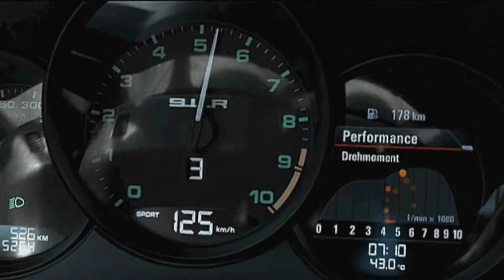Gearhead de Kevin MacLeod - Porsche 911 Carrera Rock Roll 1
💻 Cursos Digitais de Empreendedorismo , dieta, arquitetura e muito Mais. Toque no link Abaixo.
🤘Rock as melhores
🤘Agradeço por assistir.

Gearhead de Kevin MacLeod é licenciada de acordo com a licença Atribuição 4.0 da Creative Commons.